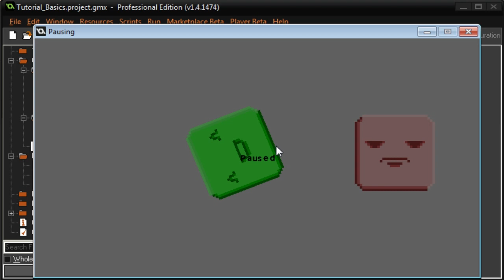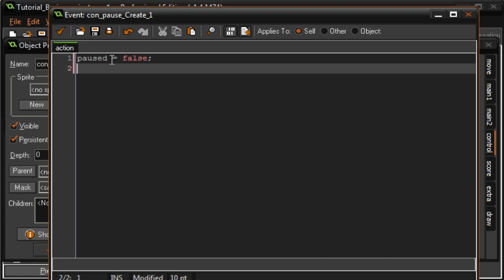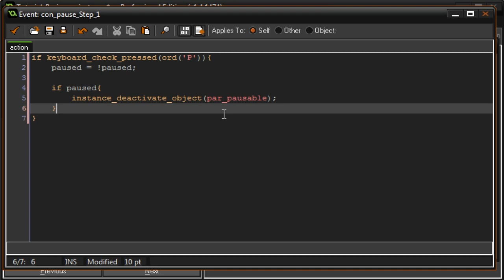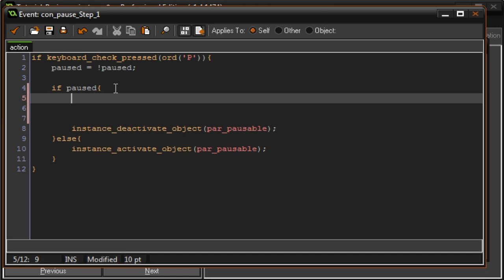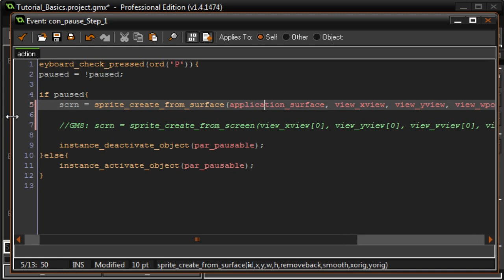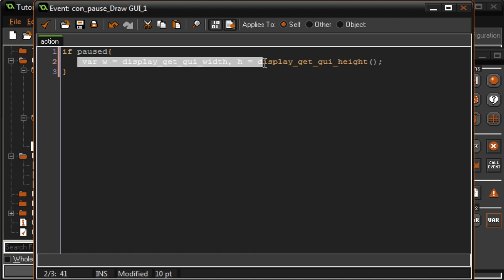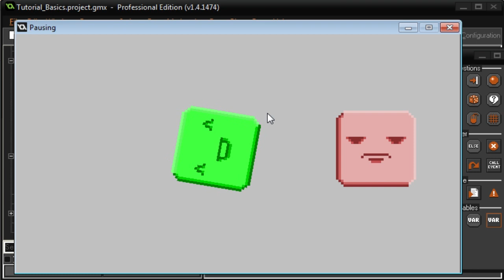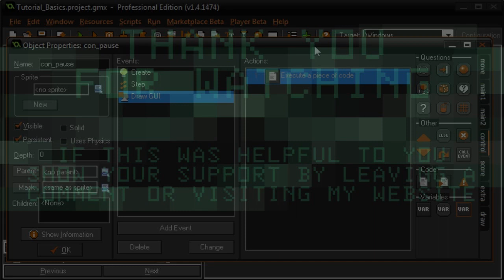Game Maker Studio: Simple Pause System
This is a simple pause system that can be fairly easily integrated into a game. It may not be the best, but it's easy to grasp and set up.

Show your support by leaving a comment or checking out my work!